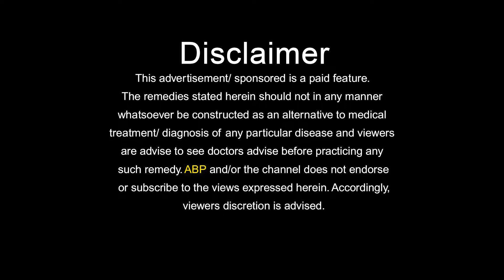नहीं पच रहा है खाना तो ये नुस्खा अपनाएं_Healthy Tips_Hakim Suleman Khan | ABP LIVE